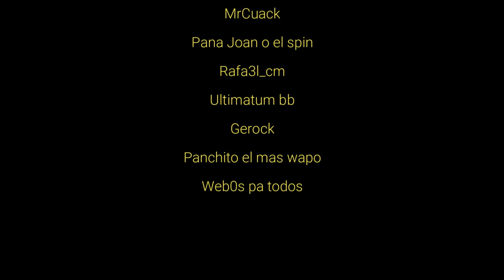¿¡EL DESAFIO MAS DIFICL DE FALL GUYS!?